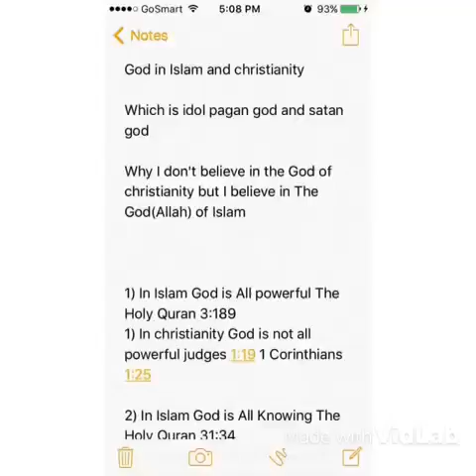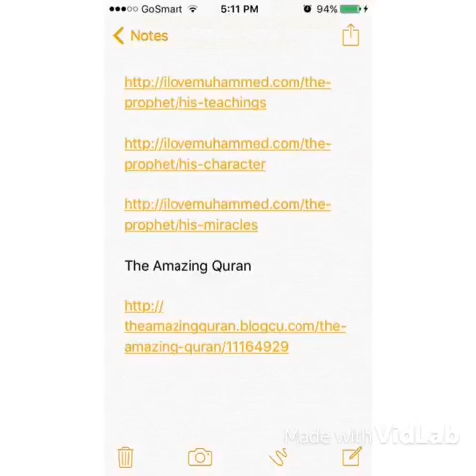Great and awesome